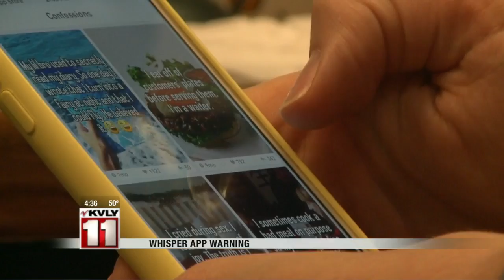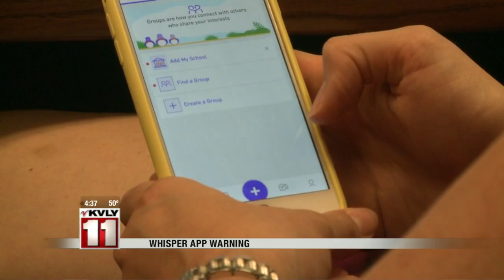Whisper App Warning